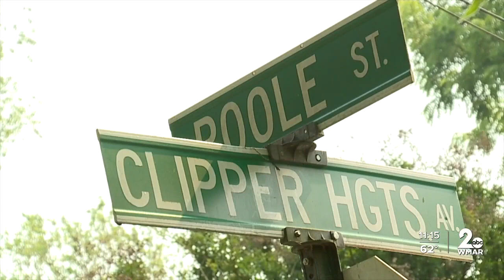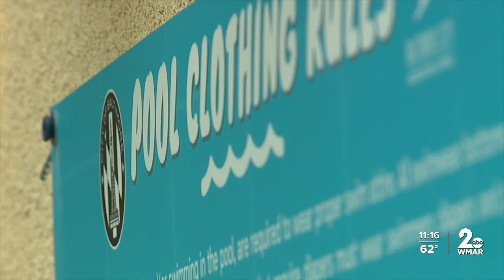Near drowning and closed Baltimore City pool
Baltimore Police are investigating after a teen was rescued at Roosevelt Park Pool on Wednesday.

Police say just after 12:30 p.m., they received a call in reference to a water rescue.

Deputy Commissioner Richard Worley said police located several young people who had somehow gotten into the pool when it was closed.

Worley also says a young man made his way to the deep end of the pool and did not come back up.

Medics got to the pool and began to perform CPR. He was taken to an area hospital, where he is in critical condition.